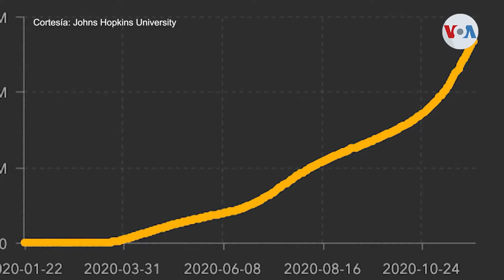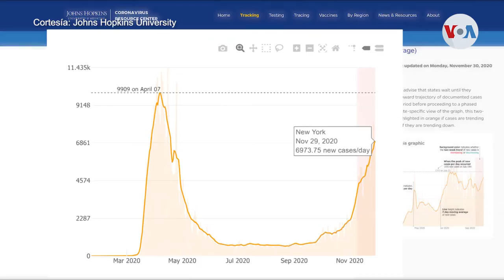Reabren las escuelas de Nueva York mientras el número de casos aumenta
Más de 130.000 nuevos casos de coronavirus, en Estados Unidos, fueron reportados en las últimas horas, por la Universidad Johns Hopkins. Expertos estiman que se verá una subida más fuerte en las próximas jornadas.

¡Visítenos!